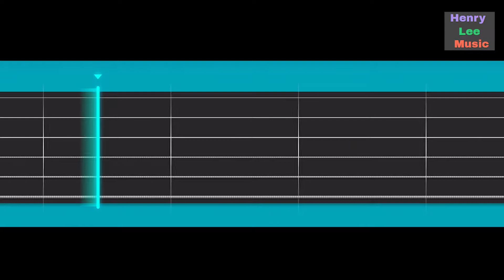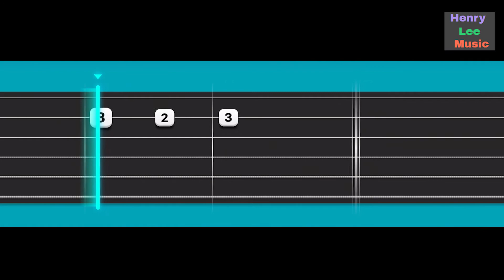12. Shape Of My Heart - Sting (Simply Guitar - Guitar Basics 2) very easy, Level 1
Let's play the beautiful song by the music artist Sting!

Get all the news of what's happening to my channel by following me on... (I already got permission to use it from my parents.)

Timecode
0:00 Welcome!
0:10 Let's Play!
1:50 Try Playing This On Your Own!